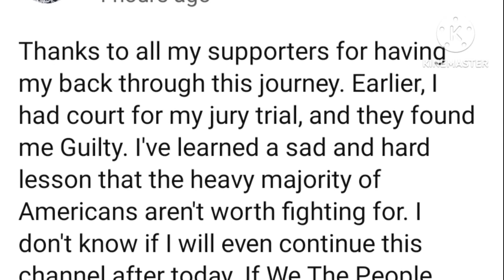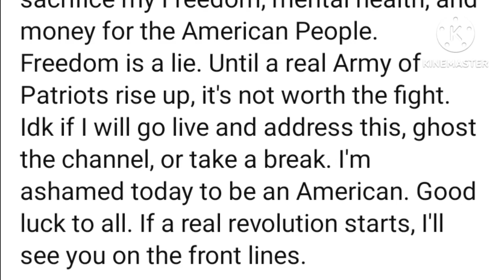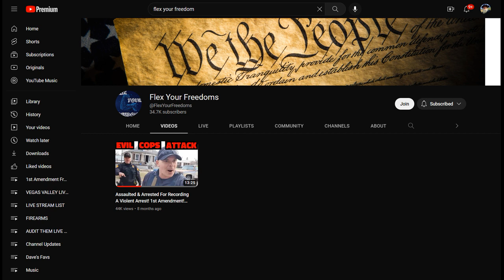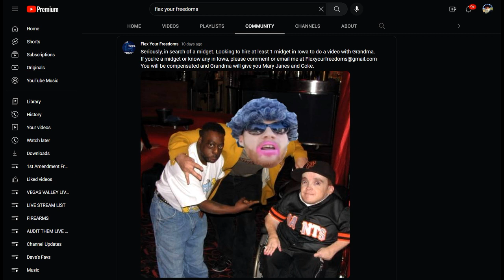Frauditor Flex Your Freedoms AKA Grandma Found Guilty & is Through with YouTube? HAHAHA!